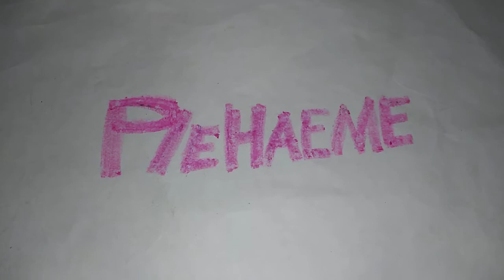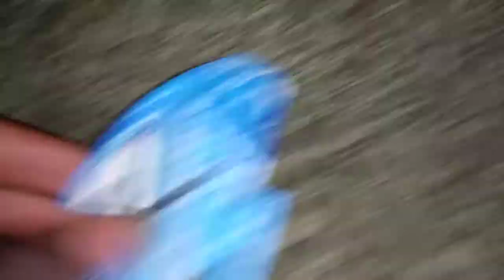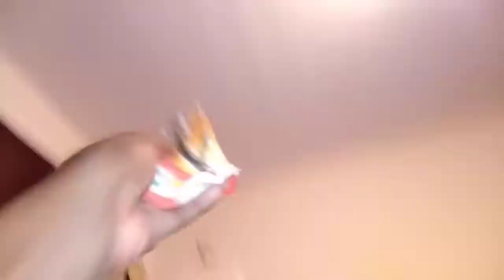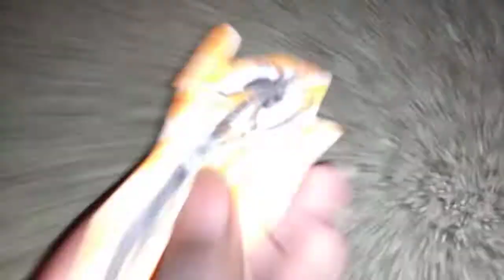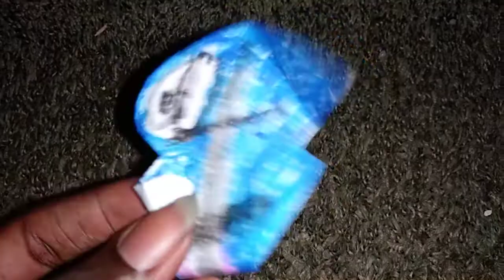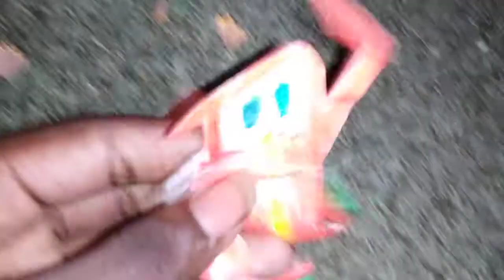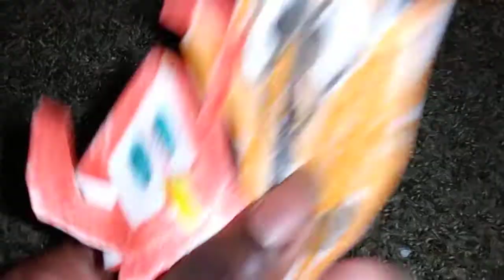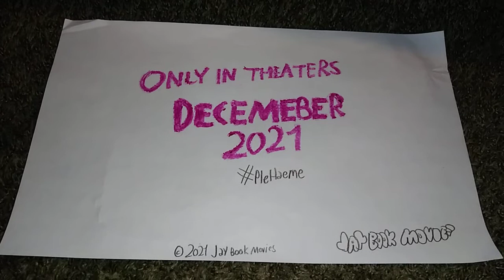Piehaeme | Production Teaser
The Gorbis are making thier own movie! in production now! when you get to enjoy this special look at the film! release date: December 2021 only in theaters! and facebook!